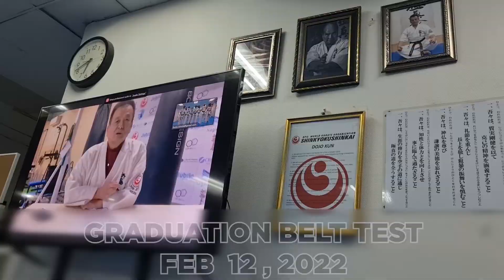Martial arts in Thailand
Muay Thai (or Thai Boxing ) is the national sport and cultural martial art of Thailand.
But there is also the possibility of practicing some other martial arts.
Shinkyokushinkai is one of them.

In this video, you will have an overview of a belt graduation session that took place on February 12, 2022 at the Karate Shinkyokushin Thailand (WKO) – Shihan Nagashima Dojo
Kyokushin Karate is a Japanese style of full contact Karate founded by Mastutatsu Oyama (Mas Oyama) in 1964. It is known as “the world's strongest Karate” due to its full contact style, and tough, intense training. Kyokushin Karate emphasizes kicks, punches, strikes, and a good offense as a good defense.

The word Kyokushin is a combination of two Japanese characters: Kyoku, meaning extreme, and shin, meaning truth; thus Kyokushin means “extreme” or “ultimate truth”.

Thank you to Amijang Sensei who shot most of the scenes

Osu